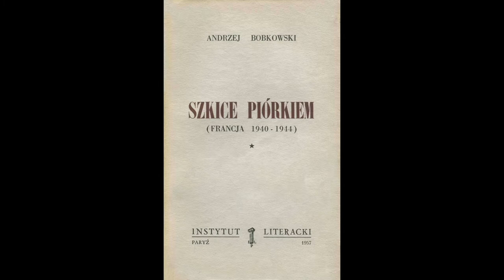#55 czyta Janusz Majewski/Projekt Bobkowski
Janusz Majewski
Również jako: Patrick G. Clark (pseud.)
Reżyser. Ukończył architekturę na Politechnice Krakowskiej (1955). Karierę rozpoczynał jako autor scenografii filmowych. W latach 1983-90 prezes Zarządu Głównego SFP, od roku 2006 Honorowy Prezes Stowarzyszenia. W latach 1987-91 członek Komitetu Kinematografii. Członek Polskiej Akademii Filmowej. Od roku 2012 rektor Warszawskiej Szkoły Filmowej.